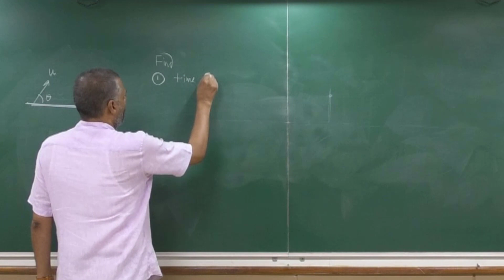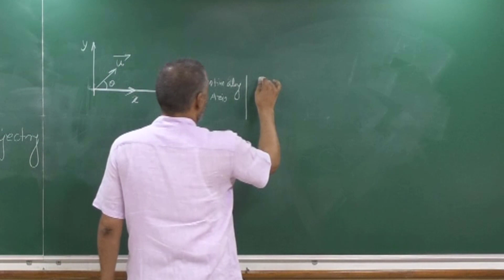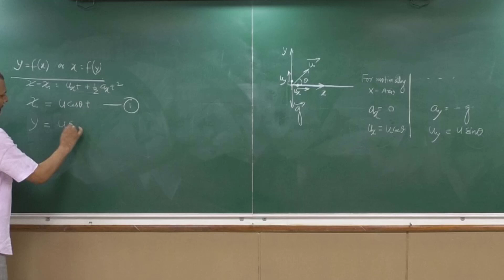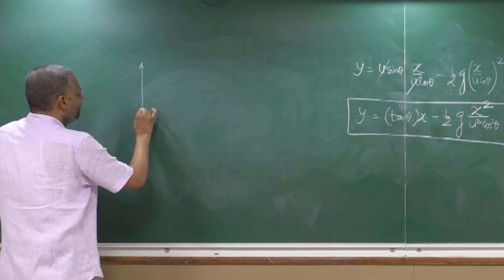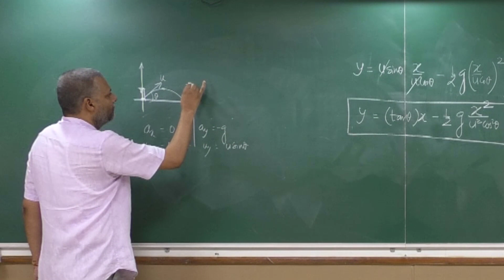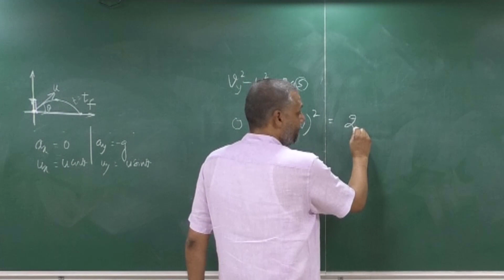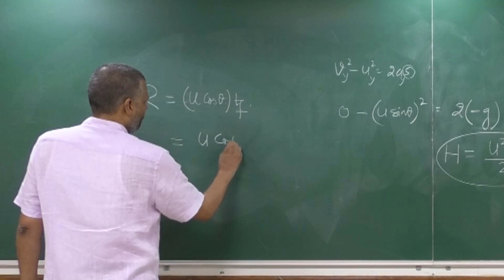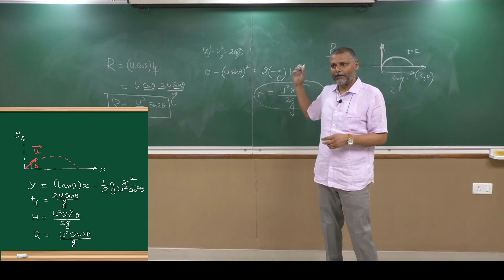Motion in Plane: [3] Important Derivations| Time Of Flight, Range.........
In this video, we'll be discussing the derivation of time of flight. We'll be looking at the time of flight of a projectile. We'll discuss how to derive expression for time of flight, range, maximum height and equation of trajectory.
This video is important if you're interested in time of flight, range, or any other subject related to motion in plane. If you're looking to learn more about this subject, then this is the video for you!
In this video, we'll explore the concept of motion in plane: two dimensional motion. We'll look at types of motion, vectors, and dynamics.